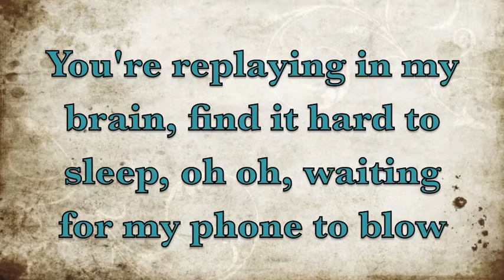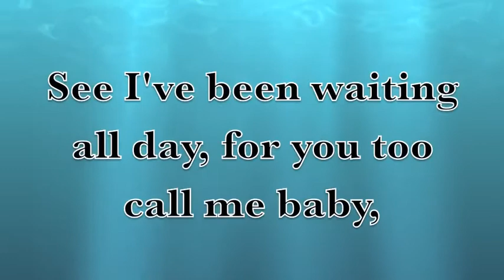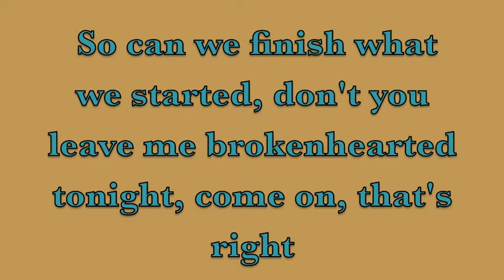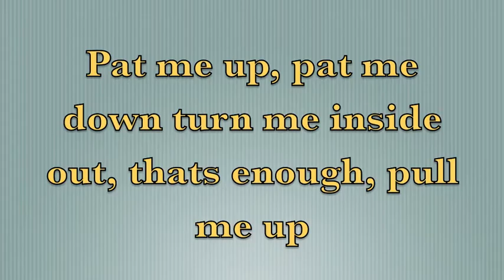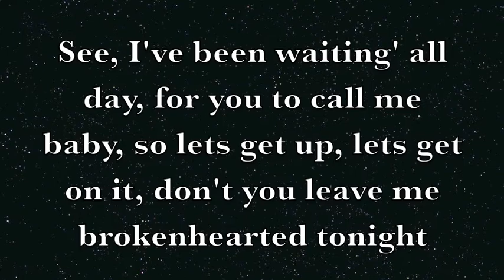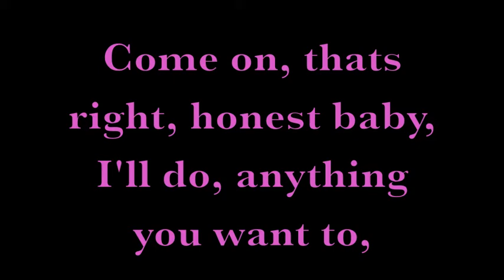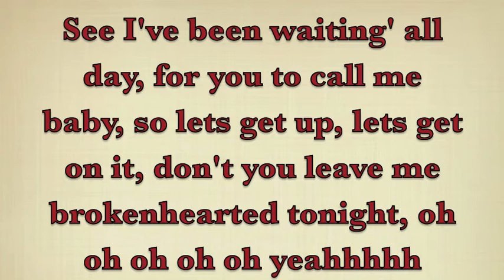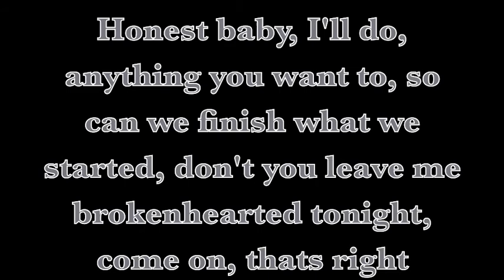Karmin - Brokenhearted (Lyrics)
A very up-beat song. Enjoy! :D